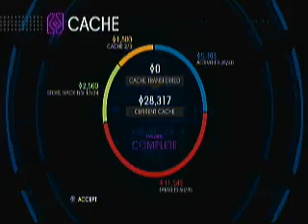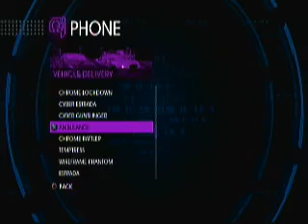The Saintly Fister